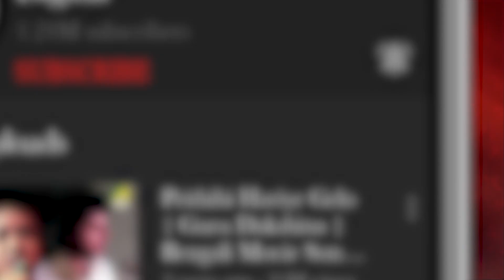Bengali Hits Songs Vol 50 | O Bou Kotha Kou | Bengali Movie Video Jukebox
Watch Best and Modern Romantic & Love Bengali Movie Songs Compilation Video Jukebox Sung By Udit Narayan, Alka Yagnik, Abhishek, Sabina Yasmin, Andrew Kishore, Asha Bhosle, Amit Kumar, And Kumar Sanu.

0:00 ▬ Koun Gune Jar Keu
3:46 ▬ O Bou Kotha Kou
8:17 ▬ Aare Bahu Asha Niye
12:56 ▬ Amar Ei Dirgho Shase
17:00 ▬ Soi Tare Ki Boli Ami

Song: Koun Gune Jar Keu
Movie: Sindur Khela
Artist: Udit Narayan, Alka Yagnik, Abhishek
Music Director: Uttam Singh
Lyricist: Pulak Bandyopadhyay
Release: 1999
Director: Partho Ghosh
Starcast: Chiranjeet Chakraborty, Prosenjit Chatterjee, Rituparna Sengupta, Supriya Devi, Dipankar Dey, Tapasi Roy Chowdhury, Master Arijit, Ashok Mukherjee, Ashok Chakraborty, Tapas Paul, Dolon Roy, Purnima Chatterjee, Johnny Lever, Ranjit Mallick
Label: Angel Digital

Song: O Bou Kotha Kou
Movie: Simul Parul
Artist: Sabina Yasmin, Andrew Kishore
Music Director: Anwar Jahan Nantu, Ashok Bhadra
Lyricist: Alamgir Kabir
Release: 1998
Director: Swapan Saha
Starcast: Tapas Paul, Satabdi Roy, Bhaskar Banerjee, Manoj Mitra, Monu Mukherjee, Anamika Saha, Chandra Mukherjee, Kumkum Roy, Debolina Sarkar, Rimashri Biswas, Prabir Chakraborty, Raja Dey, Gora Sarkar, Sandip Ghosh, Sanjay Banerjee, Aparajita, Master Swaranjit, Sulagna
Label: Angel Digital

Song: Aare Bahu Asha Niye
Movie: Satarupa
Artist: Asha Bhosle, Amit Kumar
Music Director: R. D. Burman
Lyricist: Bhabesh Kundu
Release: 1989
Director: Palash Bandyopadhyay
Starcast: Ranjit Mallick, Moushumi Chatterjee, Satya Banerjee, Soumitra Banerjee, Salil Dutta, Kali Banerjee, Bhabesh Kundu, Nimu Bhowmick, Sanghamitra Bandyopadhyay, Anupama Chatterjee, Smita Sinha, Gita Nag, Khudiram Bhattacharya, Arjun Bhattacharya, Debnath Chatterjee, Bablu Samaddar, Anup Kumar
Label: Angel Digital

Song: Amar Ei Dirgho Shase
Movie: Protidhwani
Artist: Kumar Sanu
Music Director: Ajoy Das
Lyricist: Pulak Bandyopadhyay
Release: 1995
Director: Anup Sengupta
Starcast: Tapas Paul, Moon Moon Sen, Abhishek Chatterjee, Satabdi Roy, Rabi Ghosh, Tarun Kumar, Nirmal Kumar, Nimu Bhowmick, Samit Bhanja, Shambhu Bhattacharya, Shakti Thakur, Mrinal Mukherjee, Souren Banerjee, Ashok Mukherjee, Arjun Bhattacharya, Utpal Dutt, Master Tamal
Label: Angel Digital

Song: Soi Tare Ki Boli Ami
Movie: Rajar Meye Parul
Music Director: Amir Ali, Mrinal Banerjee
Release: 1993
Director: Milan Chowdhury
Starcast: Tapas Paul, Anju Ghosh, Prabir Mitra, Papiya Adhikari, Radhika Deb, Pallavi Chatterjee, Gita Dey, Soma Mukherjee, Teli Samad, Dildar, Abhijit Sen, Gyanesh Mukherjee, Nirmal Kumar, Ashok Kumar, Soma Chakraborty, Ananya Chatterjee, Shefali Ghosh, Dalia Bhattacharya